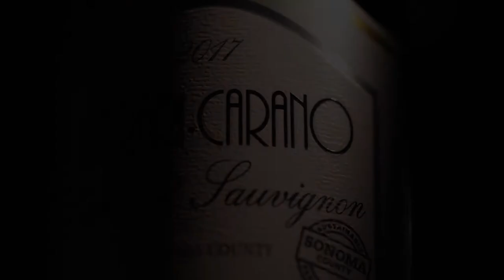Ferrari•Carano - Wine Commercial Video Advertisement | Video Production Company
Enjoy our latest video for the Food Photo Affari! A special thank you to the sponsor, Ferrari•Carano, for supplying wine for the video.

We can't wait to go to Napa this year for the Food Photo Affair and experience the beautiful region first hand.

OMS and our robotics partner Sisu Cinema Robotics will be presenting and running a few workshops. Check out the Food Photo Affair website to learn more.

Credits -
Director / DP: Jake Anderson
Creative Tech: Paul Lanterman
Video Editor / Creative: Joshua Bray